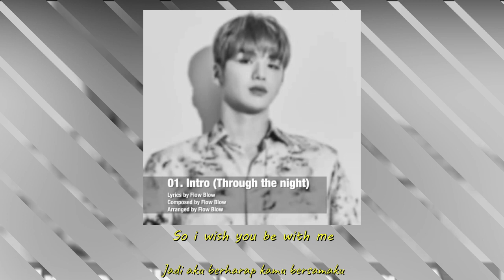Lyrics Han/Rom/Indo 강다니엘 (KANG DANIEL) Special Album ‘color on me’ Highlight Medley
Don't forget Our Daniel Debut on July 25, 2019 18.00 ^^